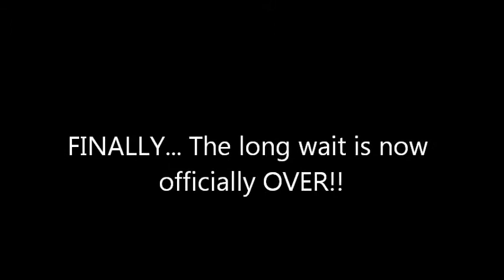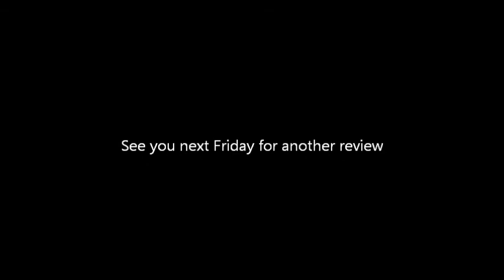A Christmas Story Review Ft Special Guest